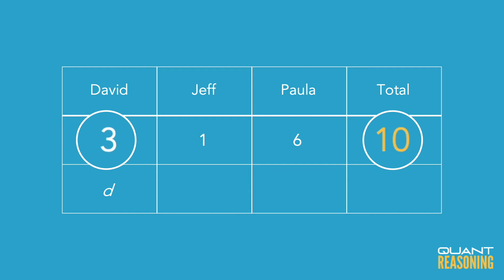David has d books, which is 3 times as many as Jeff PS16823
GMAT PS16823

David has d books, which is 3 times as many as Jeff and 1/2 as many as Paula. How many books do the three of them have altogether, in terms of d ?
A. (5/6)d
B. (7/3)d
C. (10/3)d
D. (7/2)d
E. (9/2)d